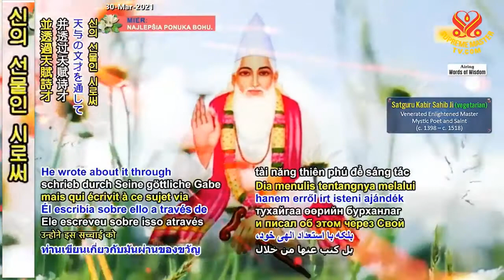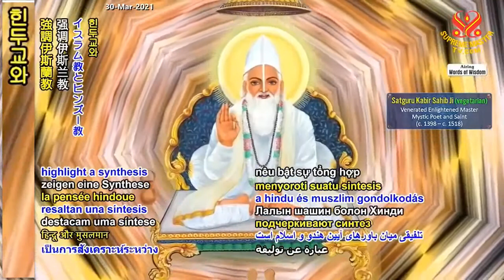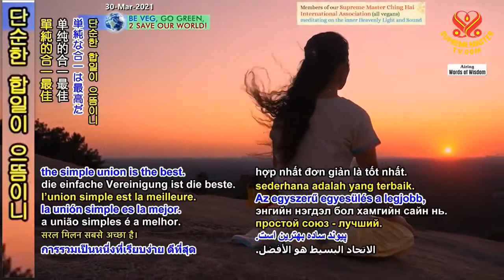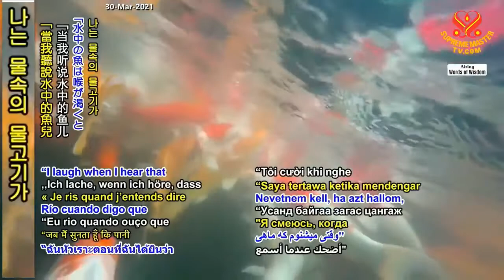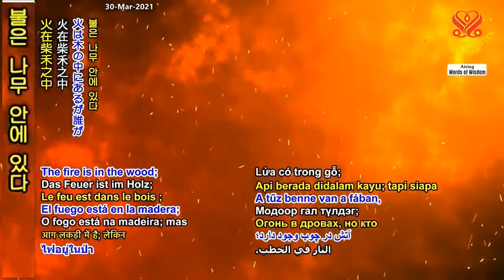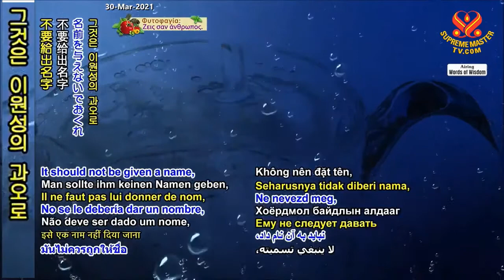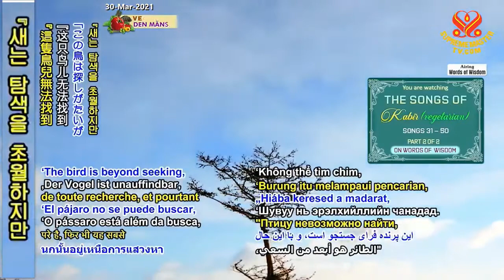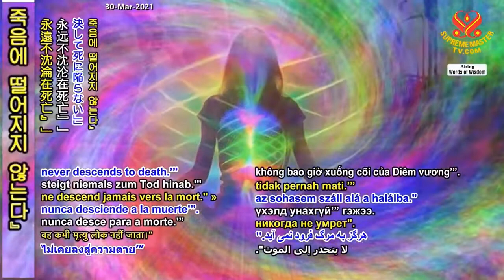( P. 2 / 2 ) Những Bài Ca Của Kabir. Bài Ca 31 - 51 - Thanh Hải Vô Thượng Sư